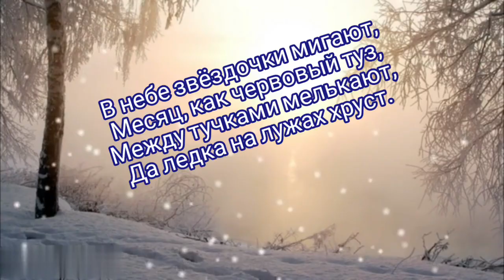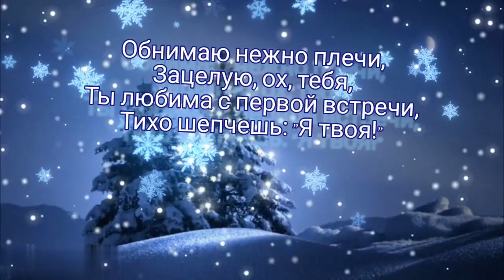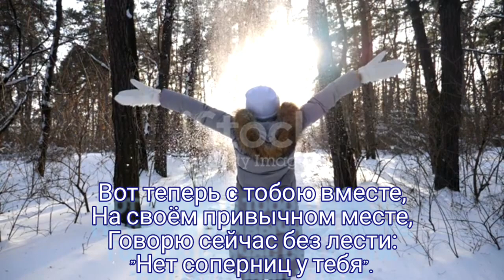В небе звёздочки мигают - Музыка Виктора Хоборова, слова Владлены Денисовой.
(Demoversia).